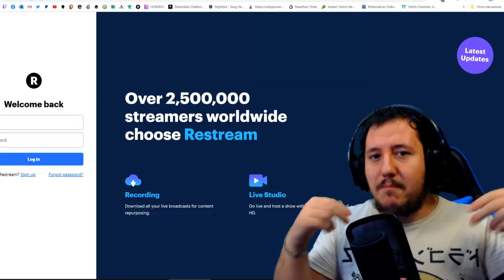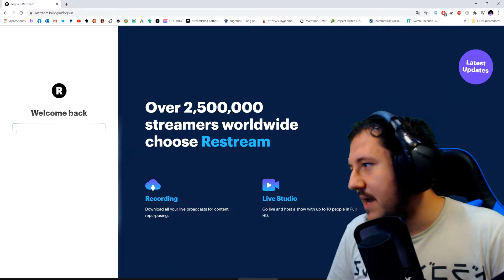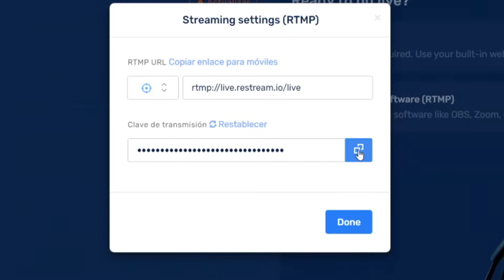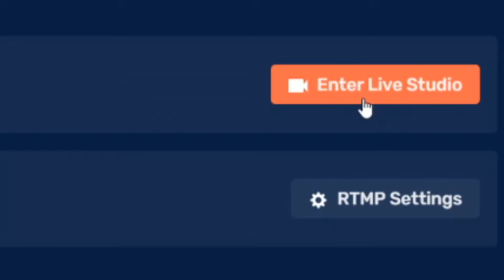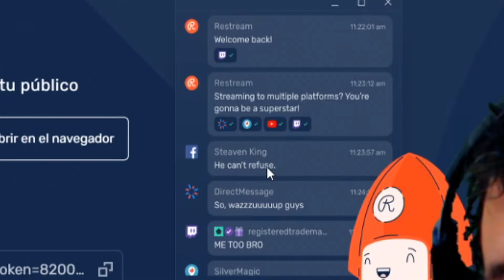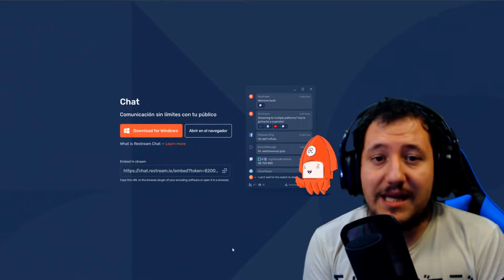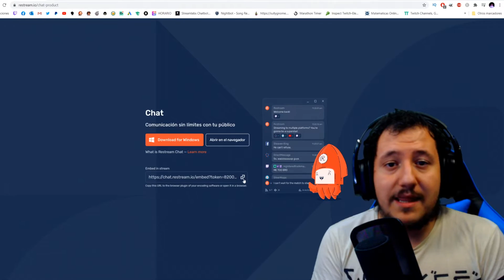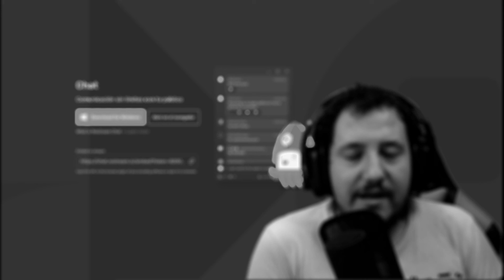Cómo hacer RESTREAM 💥 I Tutorial de transmisión en diferentes plataformas GRATIS😱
TUTORIAL de cómo hacer restream en restream.io en español, actualizado este 2021! Sirve para facebook,trovo,twitch,youtube,twitter y se hace desde obs, streamlabs obs y todo gratis. Empieza a saber como hacer multistream gratis y en español con este tutorial. Restream.io va de lujo, lo he usado para trovo y twitch, transmitiendo en diferentes plataformas gratis y muy sencillo!

¿Emotes? ¿Diseño gráfico? ¿Edición de vídeo? (CREATORS BAY STUDIO) 💯

SET UP

GRABAMOS CON NVIDIA
EDITAMOS CON CAMTASIA / SONY VEGAS PRO

JUEGOS BARATOS